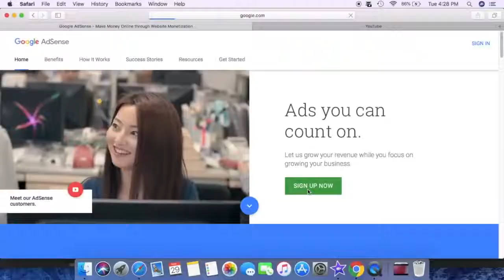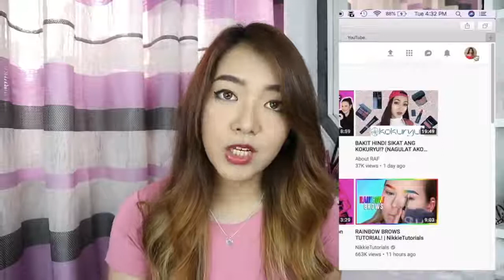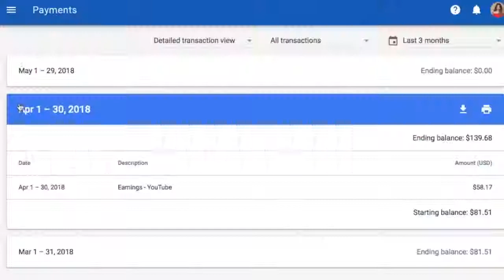1st Youtube SWELDOHow to MonetizeAdsense FAQS Philippines CAMYL